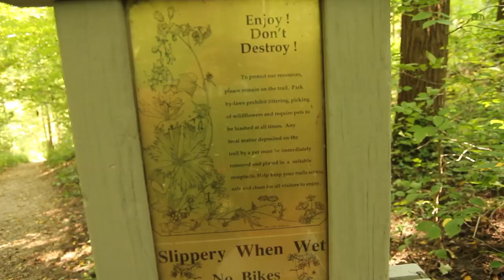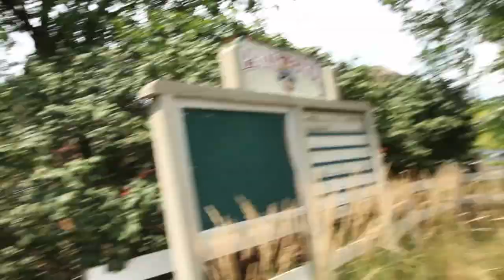Nanny, Don't Screw Up Our Kids!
Our nanny is with us now! She doesn't start work officially until Tuesday, but she's here and hanging out with our family. The next step is to make sure she doesn't screw up our kids! haha Totally kidding! She's doing to do great.

For our Family Adventure Day this weekend we took the kids hiking and went through a petting zoo farm. Everyone loved it!